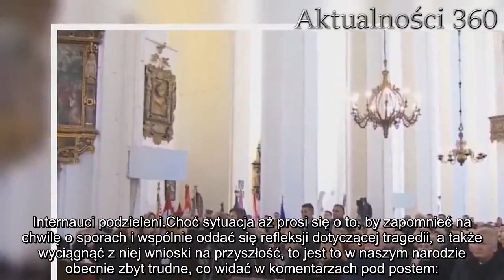Nie było przywilejów dla PiS na pogrzebie. Duda w 8. rzędzie, Morawiecki za kolumną | Aktualności 36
Pogrzeb Pawła Adamowicza właśnie trwa. Pod bazyliką Mariacką zebrały się tłumy. Na miejscu zjawiły się nawet zagraniczne media. Zaproszeni zostali również przedstawiciele obecnej władzy.
Pogrzeb Pawła Adamowicza to wydarzenie, które przyciągnęło pod bazylikę Mariacką, a także przed telewizory, setki tysięcy Polaków. Nic dziwnego, w końcu katastrofa z ostatniej niedzieli mocno odbiła się w życiu społecznym i politycznym.
Na pogrzebie nie zabrakło ówczesnego Prezydenta RP – Andrzeja Dudy, a także Premiera – Mateusza Morawieckiego, którzy zostali zaproszeni do uczestnictwa.
Pogrzeb Pawła Adamowicza: złamanie protokołu?
To, co jednak kłuje w oczy przeciętnego obserwatora, to miejsce, które zajęli prezydent i premier. Sytuację postanowił opisać i skomentować na swoim Twitterze Hubert Biskupski (Zastępca redaktora naczelnego Super Expressu i szef Super Biznesu):
– Usadzenie urzędującego prezydenta w ósmym rzędzie, a premiera w piątym pod filarem, pomijając rażące złamanie protokołu, nie sprzyja pojednaniu i świadczy o upadku naszego życia politycznego – komentuje Hubert Biskupski.
Następnie, po zwróceniu uwagi innych użytkowników, Biskupski poprawił:
– Precyzuję, obaj siedzą w piątej, co nie zmienia postaci rzeczy – dodaje.
Internauci podzieleni
Choć sytuacja aż prosi się o to, by zapomnieć na chwilę o sporach i wspólnie oddać się refleksji dotyczącej tragedii, a także wyciągnąć z niej wnioski na przyszłość, to jest to w naszym narodzie obecnie zbyt trudne, co widać w komentarzach pod postem:

– Prezydent i Premier nie byli zaproszeni, ale dostali pozwolenie na uczestniczenie BEZ PRZEMÓWIEŃ. Pan wybaczy, ale rodzina i przyjaciele mają siedzieć z tyłu, bo przyjechał naczelny klęcznik Polski? Trochę rozumu i zadumy – to nie pępki Polski. – stwierdza internauta.

– Nikt nie chciał na pogrzebie ani „premiera”, ani „rezydenta”. Wbili się na chama, niech się cieszą, że w ogóle gdzieś ich usadzili, bo powinni kwitnąć przed bazyliką. – ze złością dodaje użytkownik.

– Przepraszam, przecież PAD jest współodpowiedzialny za zamach stanu i budowanie atmosfery nienawiści. Może jeszcze powinien przemawiać i nawoływać do budowania wspólnoty? Litości! – czytamy. Nie, było, przywilejów, PiS, pogrzebie, Duda, #8,